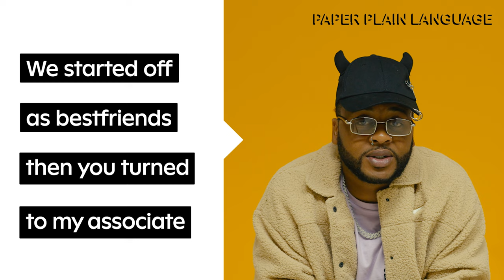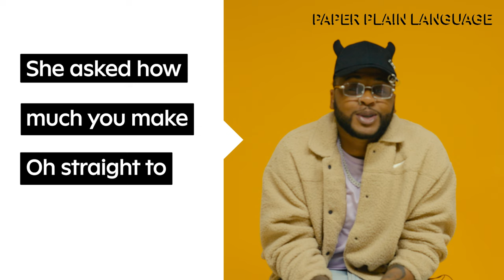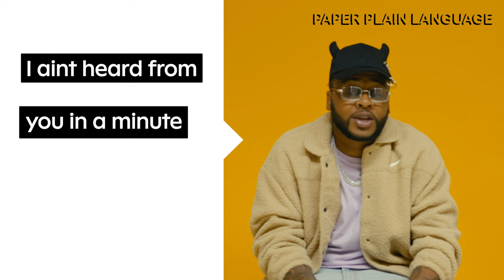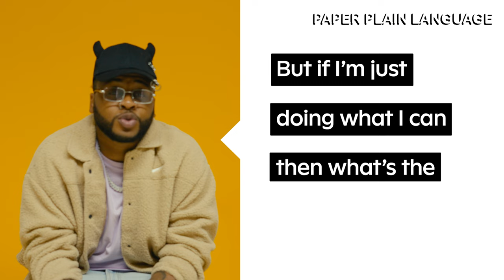Sammy Elo - Bestfriends | Paper Plain Language